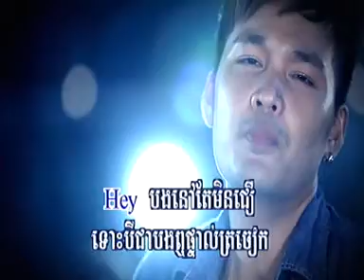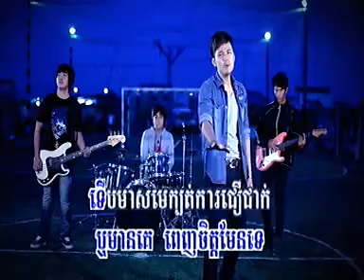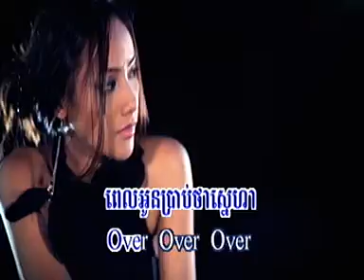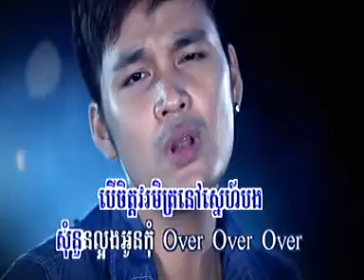08 Over ហ្សូណូ